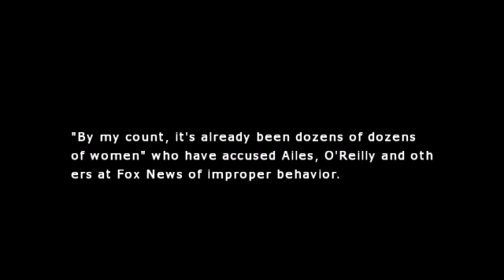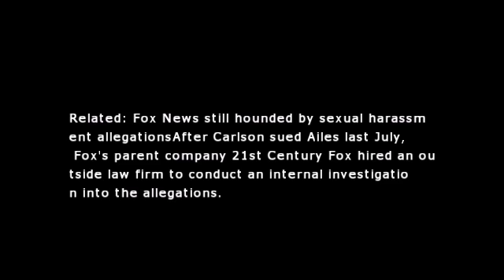Lawyer for Bill O'Reilly accuser calls for independent investigation into Fox News